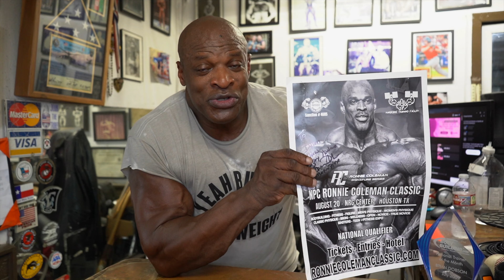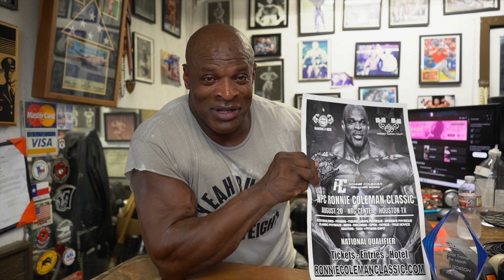RONNIE COLEMAN CLASSIC 2022!!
What's up yall!  We are bringing the Ronnie Coleman Classic to Houston, Tx for the very first time at the NRG Center on Aug. 20th!!  We are so excited to be bringing this show down to Houston and can't wait to see yall there.  For NPC Entries, tickets, and all info go to Ronniecolemanclassic.com